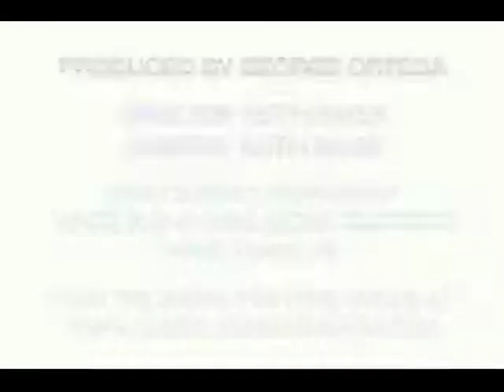144. Free Will: Refuting Roy Baumeister's Slate.Com Defense, Part 5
This episode of Exploring the Illusion of Free Will, produced and hosted by George Ortega, was recorded on 11.28.13.

Opening sequence by Simon Matthews -- Triangle Design and Media